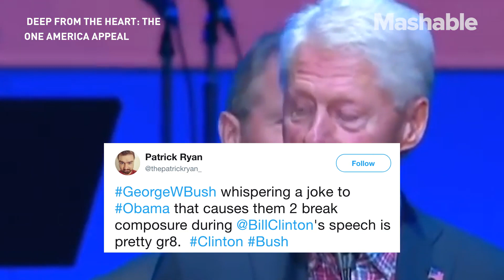George Bush's Middle School Moment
George Bush was seen cracking jokes and whispering with Obama during a fundraising event for hurricane relief.

Luckily, the middle school moment doesn't seem to have hurt the former presidents' efforts. So far, they have raised an estimated $31 million.